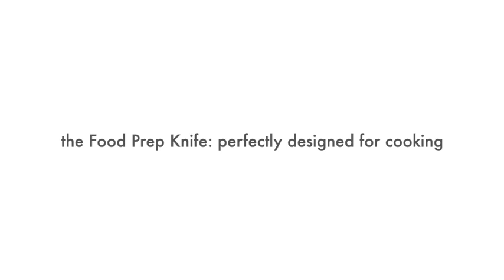Camping Food Prep Knife by nCamp (Premium Edition)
This video includes shots of the nCamp Food Prep Knife | Premium Edition.

The nCamp Food Prep Knife is a high-quality knife that elevates your outdoor cooking experience. It is designed for those who might venture into the backcountry, but also for everyday use; barbeque in the backyard or park, picnics and even daily use in the kitchen (at home or a cabin).

The Chef blade is based on a classic western utility knife and is useful for all kinds of cutting and slicing. While the Santoku is based on a classic Japanese utility knife and includes scalloped blade helps keep slices from sticking to the blade and the broad surface is ideal for scooping and moving ingredients.

The Premium Knives have a blade made with 9Cr18MoV steel, which balances corrosion resistance, toughness and edge retention. It includes our signature cut-outs, which reduce material (and weight) at the widest part of the blade without impacting performance or comfort when applying pressure to the spine. They also provide a bit of an edge, allowing you to flick the blade open with your thumb.

This knife has a light-colored beech wood handle, which is durable and simple. The handle shape is designed for a comfortable secure grip that allows for a variety of gripping styles. It is scalloped at the balance point, allowing for a gradual transition between the handle and blade. Fasteners are flush-mounted, so there aren’t any annoying bumps and we minimized holes, which tend to collect crud. The top of the handle is closed, making it comfortable to hold and very rigid. The handle/blade relationship allows full use of the blade edge and enough clearance to keep your knuckles from banging into the cutting surface. The frame incorporates a liner-lock which makes the blade very secure when opened.

The Premium Edition Knives include a durable nylon drawstring bag. Designed in the USA.